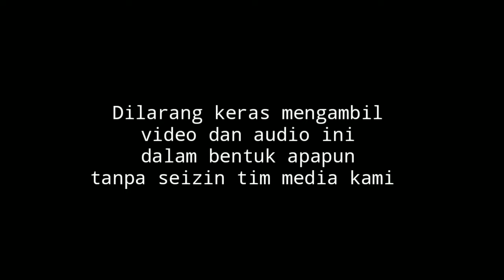KH Kholil Yasin Terbaru 2024 - Cantik Vs Sholehah - Lagu ISTRI SHOLEHAH dan PEMBAHARUAN - Al Badawi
KH Kholil Yasin Terbaru 2024 di Pengajian umum Di Wisuda Haflatul Imtihan Madrasah Al Badawi Nyabakan Barat Batang Batang Sumenep 31 Juli 2024